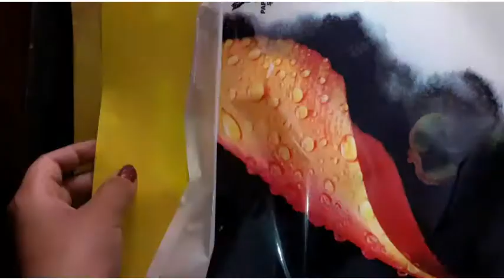माचिस की तिल्ली से कुरसी एवम् टेबल बनाना सीखें! Matchstick art.